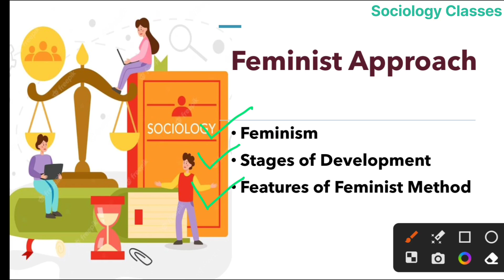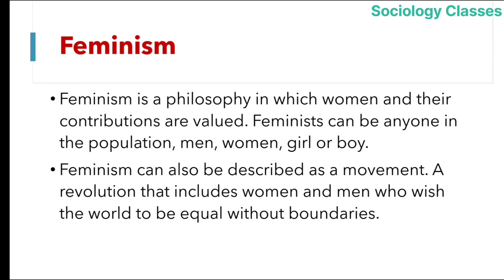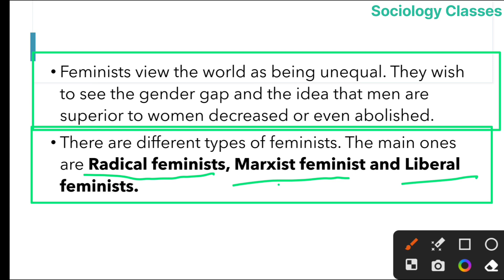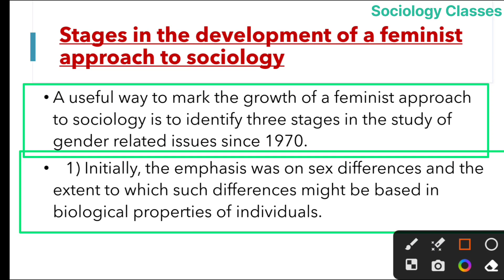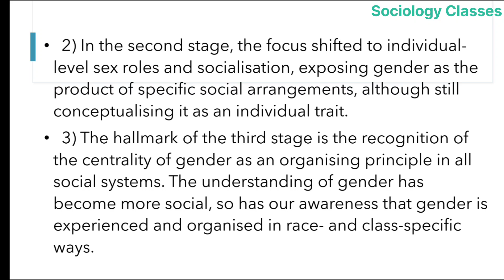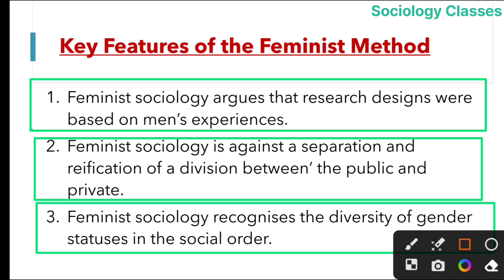Feminism | Feminist Approach | Stages & Features of Feminist Method | IGNOU MSO 002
Feminism | Feminist Approach | Stages & Features of Feminist Method

Your Quaries -
Feminism
Feminist Approach
Stages of Feminist Approach
Features of Feminist Method
Approaches to Research Methodology
MSO 002
Research Methodologies and Methods
Sociology Classes
IGNOU Sociology